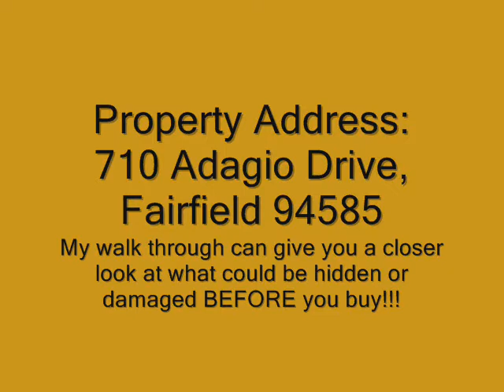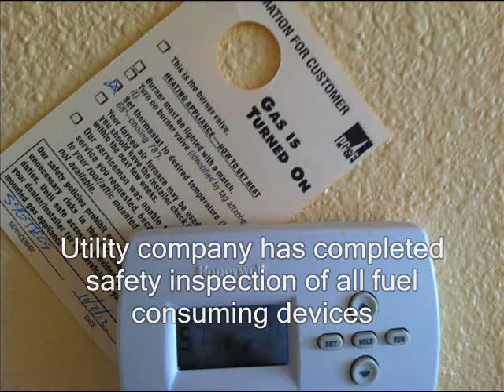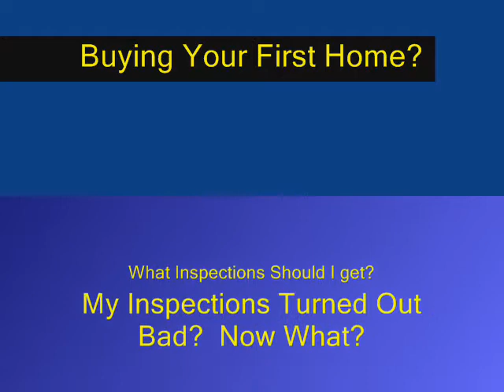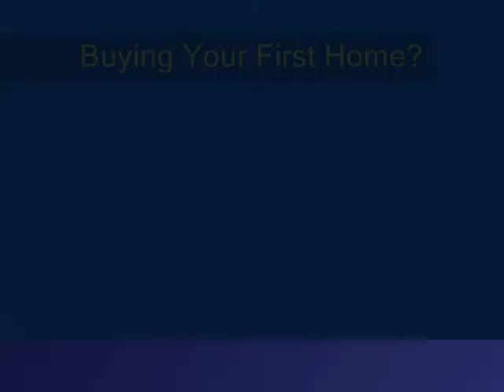Home Inspections - What your Real Estate Agent doesn't tell you, May Hurt You!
Home Inspections - What your Real Estate Agent doesn't tell you, May Hurt You!  Here's the insider's behind the scenes look at my latest Agent Visual Inspection, performed in November, 2012 at 710 Adagio Drive, Fairfield, Ca. 94585